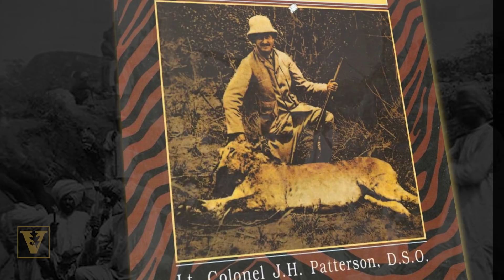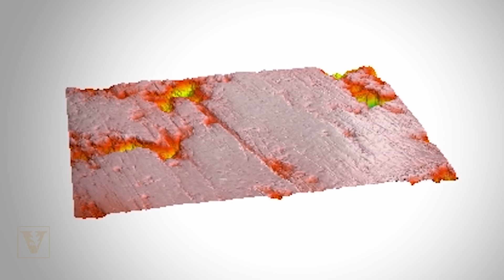The tale teeth tell about the legendary man-eating lions of Tsavo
An analysis of the microscopic wear on the teeth of the legendary “man-eating lions of Tsavo” reveals that it wasn’t desperation that drove them to terrorize a railroad camp in Kenya more than a century ago.

“Our results suggest that preying on people was not the lions’ last resort, rather, it was simply the easiest solution to a problem that they confronted,” said Larisa DeSantis, assistant professor of earth and environmental studies at Vanderbilt University.
The study, which she performed with Bruce Patterson, MacArthur Curator of Mammals at The Field Museum of Natural History in Chicago, is described in a paper titled “Dietary behavior of man-eating lions as revealed by dental microwear textures” published online April 19 by the journal Nature: Scientific Reports.

“It’s hard to fathom the motivations of animals that lived over a hundred years ago, but scientific specimens allow us to do just that,” said Patterson, who has studied the Tsavo lions extensively. “Since The Field Museum preserves these lions’ remains, we can study them using techniques that would have been unimaginable a hundred years ago.”

In order to shed light on the lion’s motivations, DeSantis employed state-of-the-art dental microwear analysis on the teeth of three man-eating lions from the Field Museum’s collection: the two Tsavo lions and a lion from Mfuwe, Zambia that consumed at least six people in 1991. The analysis can provide valuable information about the nature of animal’s diet in the days and weeks before its death.

DeSantis and Patterson undertook the study to investigate the theory that prey shortages may have driven the lions to man eating. At the time, the Tsavo region was in the midst of a two-year drought and a rinderpest epidemic that had ravaged the local wildlife. If the lions were desperate for food and scavenging carcasses, the man-eating lions should have dental microwear similar to hyenas, which routinely chew and digest the bones of their prey.

“Despite contemporary reports of the sound of the lion’s crunching on the bones of their victims at the edge of the camp, the Tsavo lion’s teeth do not show wear patterns consistent with eating bones,” said DeSantis. “In fact, the wear patterns on their teeth are strikingly similar to those of zoo lions that are typically provisioned with soft foods like beef and horsemen.”

The study provides new support for the proposition that dental disease and injury may play a determining role in turning individual lions into habitual man eaters. The Tsavo lion that did the most man eating, as established through chemical analysis of the lions’ bones and fur in a previous study, had severe dental disease. It had a root-tip abscess in one of its canines—a painful infection at the root of the tooth that would have made normal hunting impossible.

“Lions normally use their jaws to grab prey like zebras and buffalos and suffocate them,” Patterson explained. “This lion would have been challenged to subdue and kill large struggling prey. Humans are so much easier to catch.”

The diseased lion’s partner, on the other hand, had less pronounced injuries to its teeth and jaw—injuries that are fairly common in lions which are not man eaters. According to the same chemical analysis, it consumed a lot more zebras and buffalos, and far fewer people, than its hunting companion.

The fact that the Mfuwe lion also had severe structural damage to its jaw provides additional support for the role of dental problems in triggering man-eating behavior, as do a number of reports of man-eating incidents by tigers and leopards in colonial India that cite similar infirmities, the researchers pointed out.

“Our data suggests that these man-eating lions didn’t completely consume the carcasses of their human or animal prey,” said DeSantis. “Instead, people appear to have supplemented their already diverse diet. Anthropological evidence suggests that humans have been a regular item on the menu of not only lions, but also leopards and the other great cats. Today, lions seldom hunt people, but as human populations continue to grow and the numbers of prey species decline, man eating may increasingly become a viable option for many lions.”

The study was funded by Vanderbilt University, the Brown Fund of the Field Museum of Natural History and National Science Foundation grant EAR1053839.